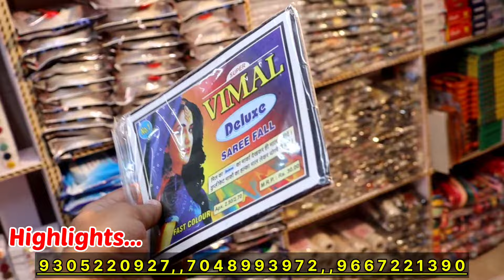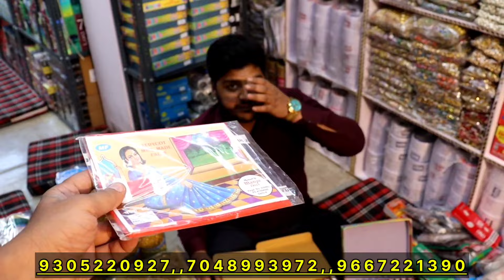सुई धागा, फैंसी बटन,बुकरम, कैंची, लेस | Tailoring Items Wholesale Market | टेलरिंग का सारा सामान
Address:-  889, 1st Floor, Singspuri Building, Sadar Bazar, Delhi - 6

shop name :-  Piyush Boutique Belt & Purse

tailoring material wholesalers
tailoring material shop in sadar bazar delhi
tailoring material wholesalers in sadar bazar
tailoring material manufacturers
tailoring material shop near me
tailoring materials price list
tailoring material store new delhi
tailoring material sadar bazar delhi
tailors accessories
buckram wholesale
thread wholesale market
thread manufacturers in delhi
embroidery thread wholesale market in delhi
thread market in sadar bazar delhi
सुई फैंसी बटन बुकरम कैंची In Sadar Bazar Delhi
tailoring tools list
tailoring materials images
how to start a tailoring materials business
tailoring materials list pdf
tailoring material wholesalers
stitching accessories wholesale
tailoring materials near me
tailoring material shop
tailoring material wholesalers
tailoring tools list
tailoring pictures and photos
scissors tailor
tailoring tools images
tailoring tools buy online
tailoring tools and equipment
tailoring material wholesalers near me
tailoring scales online india
tailoring materials shop
tailoring material wholesalers in dlehi
sewing tools for beginners
hand sewing needles
seam rippers
sewing gear
pin sewing
tailoring materials wholesale in coimbatore
tailoring accessories equipment
embroidery materials and tools
tailoring scale kit online
embroidery materials
tailoring supplies near me
bespoke tailoring supplies
tailoring supplies online india
tailoring equipment shop near me
wholesale tailoring supplies for clothing
tailoring machine
धागा होलसेल मार्केट
सदर बाजार दिल्ली होलसेल मार्केट
फॉल अस्तर
tailoring materials images
धागा होलसेल मार्केट
फॉल अस्तर
dhaga wholesale market
dhaga market delhi
suryajyoti sui dhaga vol 2
arihant sui dhaaga
wholesale market online
wholesale market in mumbai
wholesale market in panvel
silai dhaga market
tailoring material wholesale market in delhi
tailoring material wholesale market in mumbai
tailoring material wholesale market in kolkata